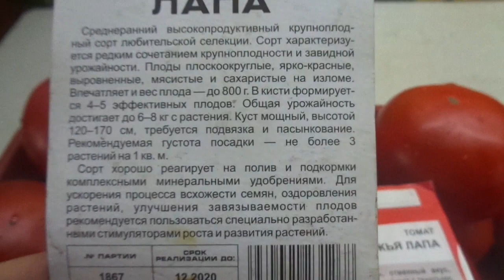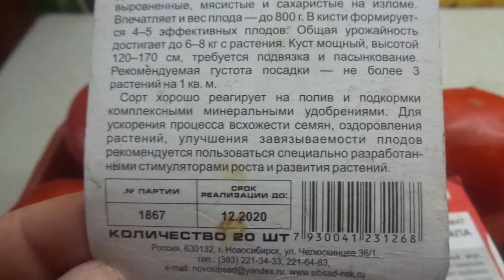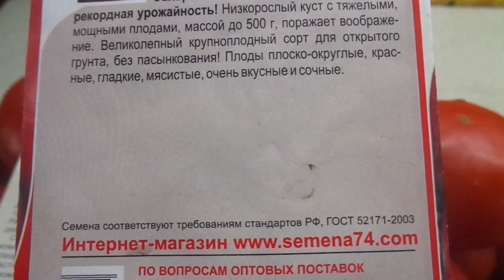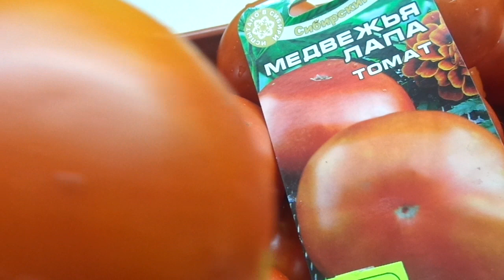УРОЖАЙНЫЙ ТОМАТ МЕДВЕЖЬЯ ЛАПА НЕ ВЫДЕРЖИВАЕТ ТЯЖЕСТИ СВОИХ ПЛОДОВ!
Еще один очень урожайный сорт, кусты которого буквально ломятся от плодов. это Медвежья лапа. Урожайный, красивый. вкусный.